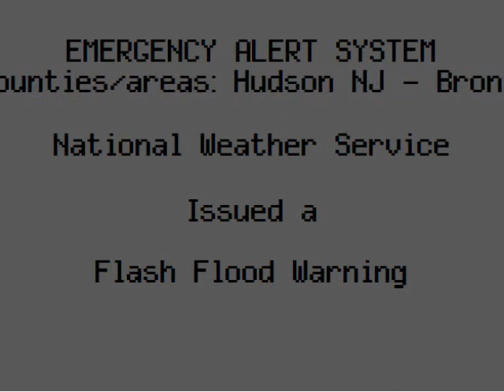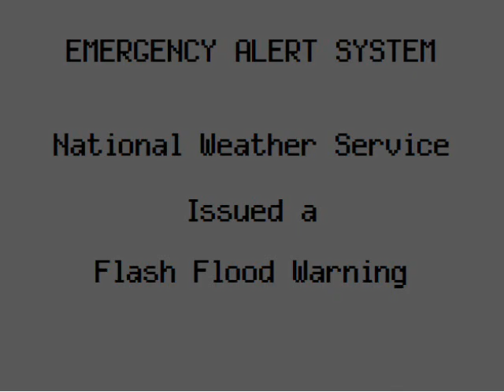Flash Flood Warning: New York City (7/28/12)